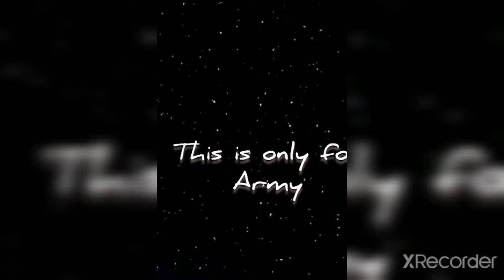Army love ....... 🥰🥰 for Kim taehyung 💜💜💜💜💜💜💜💜💜💜💜💜